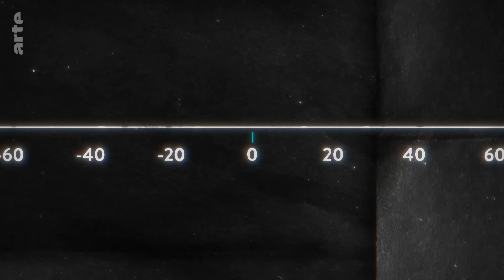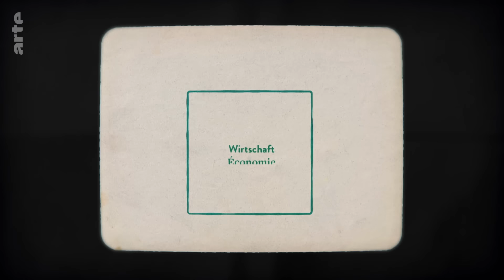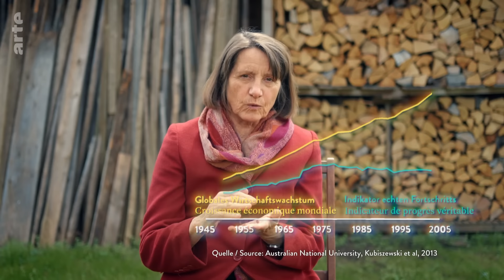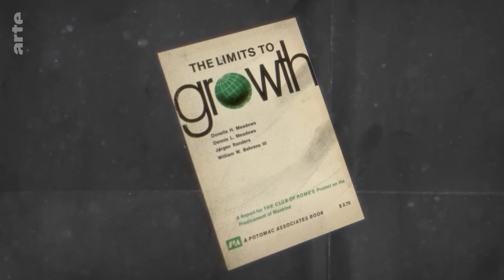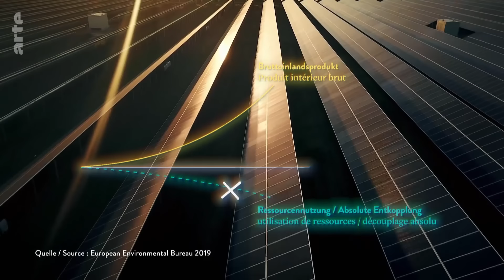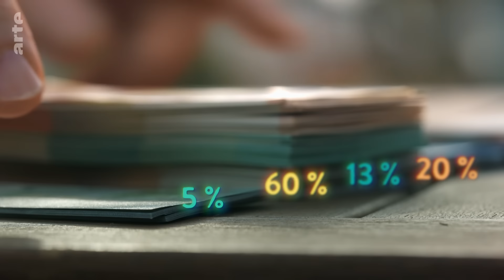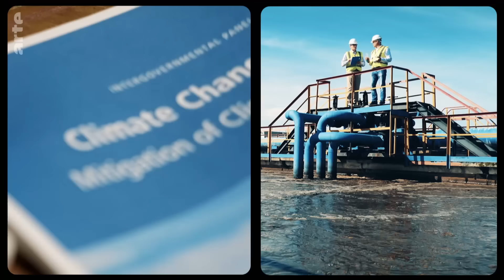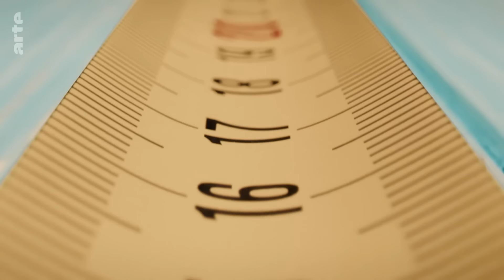Brauchen wir Wirtschaftswachstum? | 42 - Die Antwort auf fast alles | ARTE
Wir Lebewesen - Menschen, Tiere, Pflanzen - hören irgendwann auf zu wachsen. Bei der Wirtschaft ist das anders. Sie wächst und wächst und wächst. Doch damit wachsen auch unsere Kleider- und Müllberge. Und der Meeresspiegel. Sechs von neun planetaren Grenzen haben wir überschritten. Müssen wir also unsere Wirtschaft mal runterfahren? Oder brauchen wir etwa Wirtschaftswachstum?

Es ist seltsam: Wir leben im Widerspruch. Die meisten Regierungen der Welt versprechen Wohlstand durch Wirtschaftswachstum. Gleichzeitig führt Wachstum zu Klimakrise, Artensterben, Abholzung und acht Millionen Toten im Jahr wegen Umweltschäden.
Die Schäden kamen schon kurz nach Beginn des Phänomens auf. Ab den 50er Jahren wächst die Wirtschaft, ab den 60ern wächst aber auch der Müll, Flüsse sind vergiftet, in Industriegebieten verstaubt die Sonne. 1972 veröffentlicht der Club of Rome die Studie „Die Grenzen des Wachstums“. „Wenn wir das Wachstum nicht mit eigenen Maßnahmen verlangsamen, wird die Natur das für uns tun“, erklärt Autor Dennis Meadows.
Unser Fokus auf Wirtschaftswachstum, also einem Wachstum des Bruttoinlandsprodukts, ignoriert die Kosten an Natur und Mensch. So stieg bei der Ölpest im Golf von Mexiko das Bruttoinlandsprodukt der USA wegen der Reinigungskosten, doch Mensch und Natur erlitten Schäden. Das Bruttoinlandsprodukt misst außerdem nur bezahlte Arbeit, keine unbezahlte wie Hausarbeit, Familienarbeit, Ehrenamt oder Selbstversorgung. Ob es uns gut geht, wir genug haben, alles gut teilen – darüber sagt das Bruttoinlandsprodukt nichts aus.
Wie kommen wir aus dem Dilemma heraus? Unsere staatlichen Einnahmen hängen aktuell vom Wirtschaftswachstum ab. „Wenn das einbricht, sind Jobs gefährdet, Steuereinnahmen, Sozialversicherung“, erklärt Ökonomin Irmi Seidl, und grünes Wachstum ist laut Studien gescheitert, weil auch mit neuen Technologien der Ressourcenverbrauch steigt. Müssen wir also alles mal runterfahren – und geht das weltweit?

Dokumentation von Julia Fritzsche (D 2022, 25 Min)

Quellen und weiterführende Links:
Seit wann gibt es Wirtschaftswachstum?

Wir lebten 300.000 Jahre lang ohne Wirtschaftswachstum, richtig ab ging es erst ab den 50er Jahren.

Was macht unendliches Wachstum auf einem endlichen Planeten?

Es zerstört unsere Lebengrundlagen

Acht Millionen Menschen sterben jährlich an Umweltschäden.

Was fließt ins Brutto-Inlands-Produkt ein?

In Deutschland verursachen Medikamentenreste im Abwasser Umweltreinigungskosten von 1,2 Milliarden Euro: Ebenfalls Teil des BIP. In Frankreich sterben jährlich 45.000 Menschen an Feinstaub und Ozon: für Arztkosten und Arbeitsausfälle wegen der Luftverschmutzung fließen 48 Milliarden Euro - und steigern das Brutto-Inlands-Produkt.

Können wir einfach weiter wachsen, aber in Grün?

Sollten wir reduzieren?

Wenn wir das 1,5-Grad-ziel einhalten wollen, würde laut einer Studie der Zeitschrift Nature eine Rücknahme des Wachstumsrücknahme eher helfen, als auf technologischen Wandel zu setzen.

Der jüngste IPCC von 2022 erwähnt in Kapitel 5 (S. 32) Konsumreduktion, freiwillige und politisch initiierte. Denn solche Wege der Wachstumsrücknahme könnten entscheidend sein, um eine Abmilderung der Klimakrise technisch möglich zu machen und soziale Entwicklungsziele einzuhalten.

Was, wenn wir unsere Arbeitszeit reduzieren?

70 Prozent der Schichtarbeitenden der Metallindustrie wollten bei Umfragen lieber mehr Freizeit als Lohn